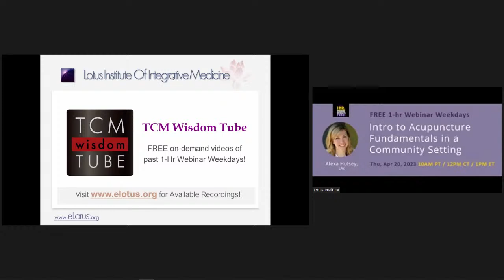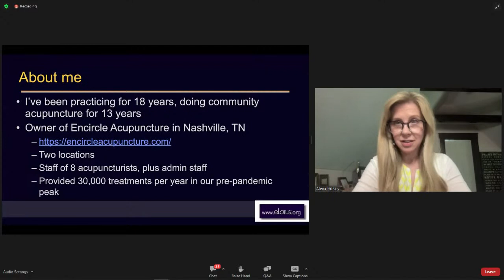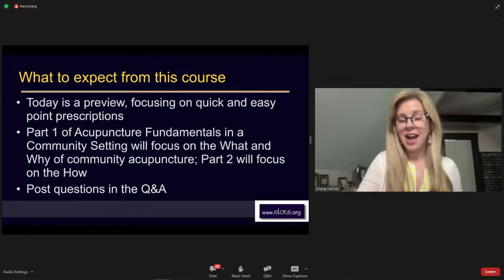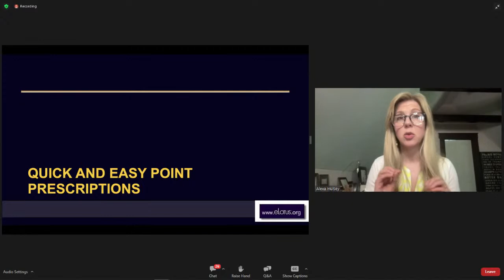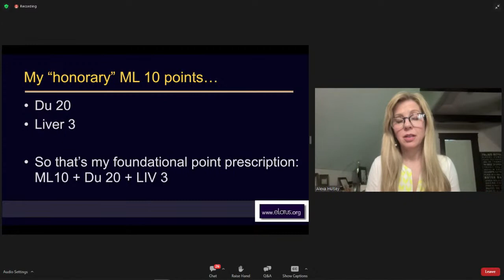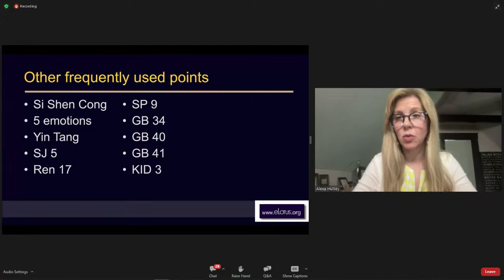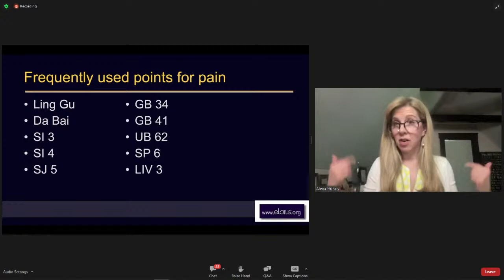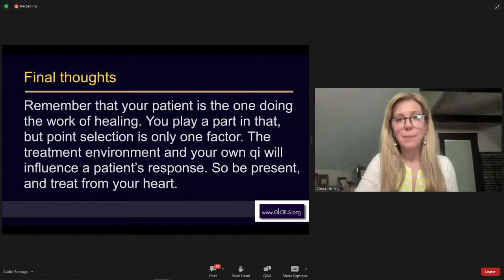Intro to Acupuncture Fundamentals in a Community Setting | TCM Webinars for Acupuncturists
to review Dr. John's herbology books.